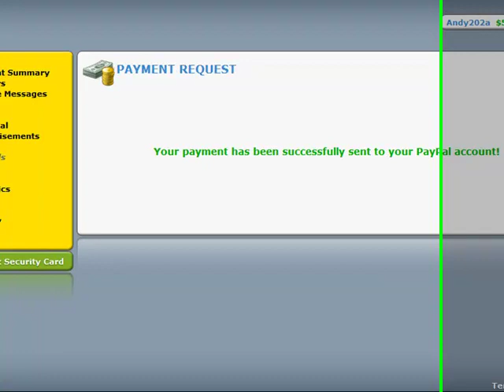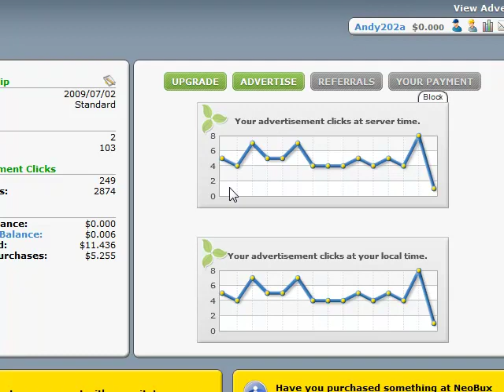Proof that Neobux works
This is proof that neobux works